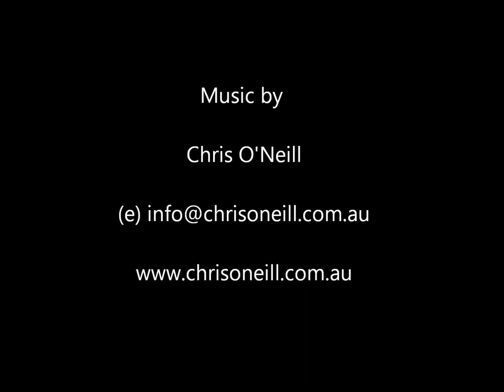Outdoor Family Photo Sessions - Essential Photography Ringwood East VIC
Our outdoor sessions offer the chance to highlight the relationships and ways that family members interact with each other right now. Using walk scenes and playful interactions, we'll preserve the fun, the silliness and the love.